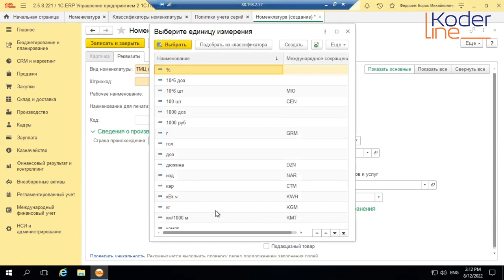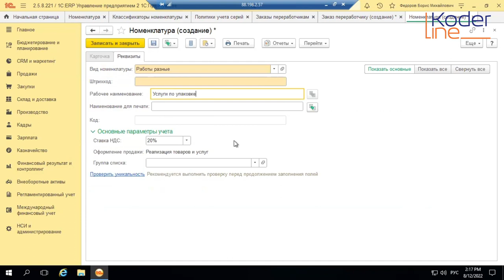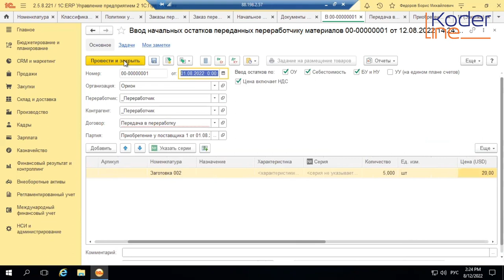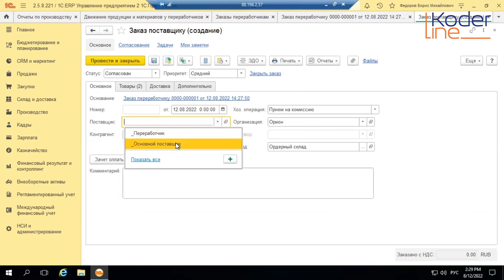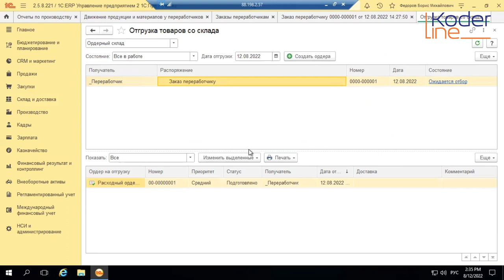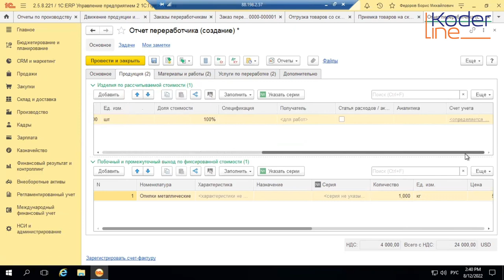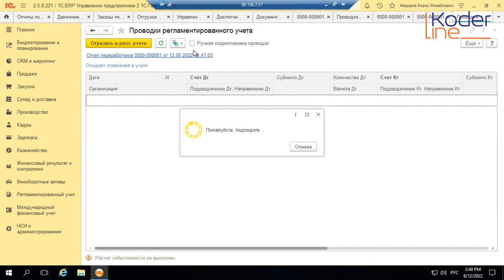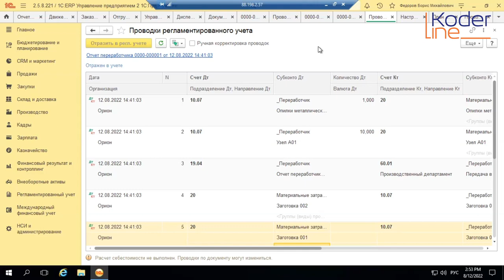Вебинар «1С:ERP. Давальческие операции. Часть 2. Новое в версии 2.5.8»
Компания «Кодерлайн» провела вебинар «1С:ERP. Давальческие операции. Часть 2. Новое в версии 2.5.8» (Цикл "Осваиваем новые возможности ERP")

Целевая аудитория
сотрудники организаций, отвечающие за учет и планирование производства в 1С:ERP

Описание
1С:ERP Управление предприятием – предусматривает возможность оформления давальческих операций – как в варианте приема в переработку, так и в варианте передачи переработчику.

В ходе вебинара будут рассмотрены новшества, введенные в версию 2.5.8. Новый функционал позволяет расширить возможности управления давальческими операциями. В частности это работа с сериями, работа с импортным и прослеживаемым товаром, возможность выкупа сырья, переданного в переработку, его списания.

Будут разобраны изменения, связанные с обособлением ТМЦ, а также особенности отражения данных операций в учете и в контрольных отчетах. Демонстрация возможностей будет проведена на контрольном примере.

Программа
1.       Обзор изменений. Особенности НСИ
2.       Новые документы в версии 2.5
3.       Что изменилось в типовых документах
4.       Порча, пересортица, списание, выкуп
5.       Импорт и прослеживаемость
6.       Особенности обособления
7.       Отражение в учете